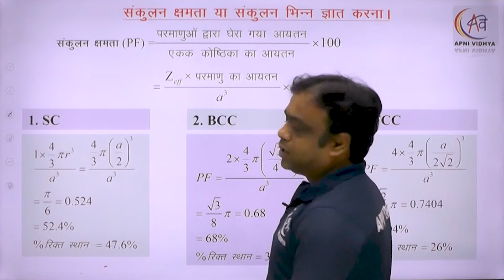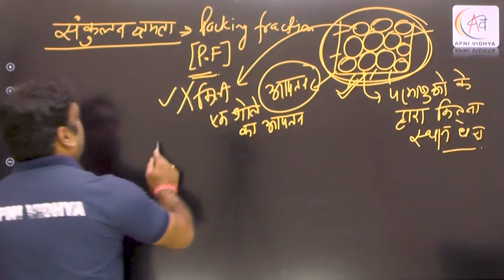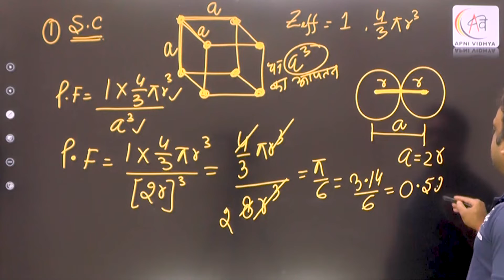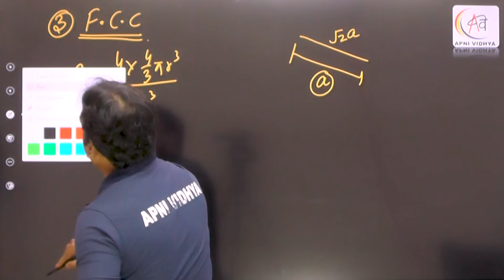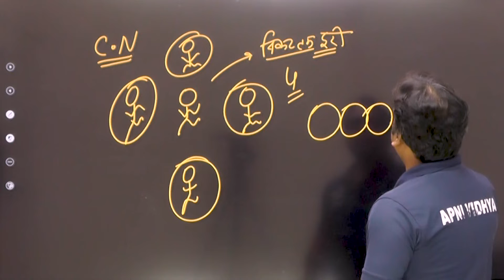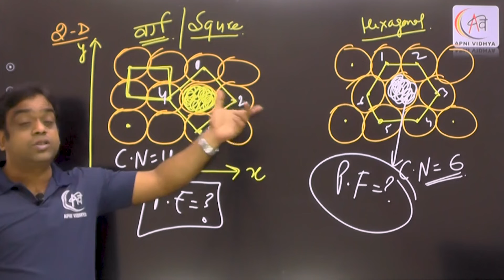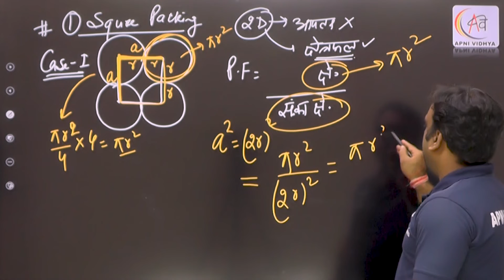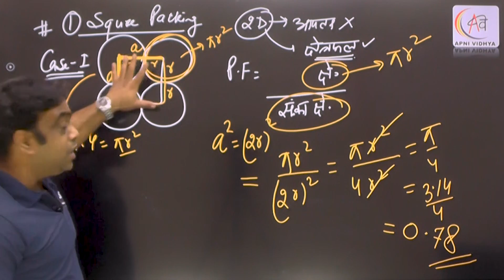SOLID STATE | PACKING FRACTION SQURE AND HEXAGONAL STURCTURE | CHEMISTRY | CLASS 12 | PK SIR | L- 06